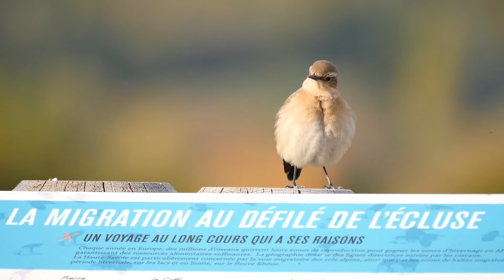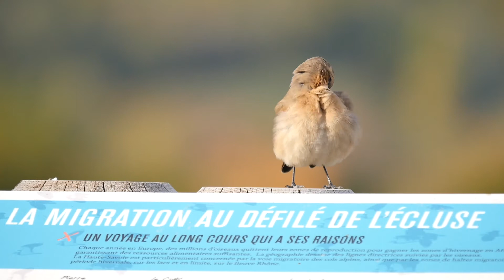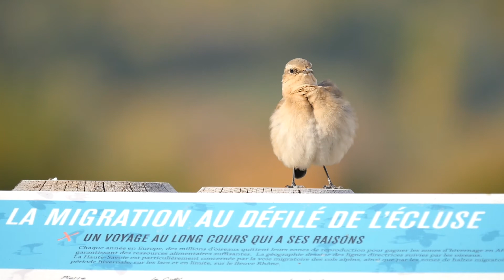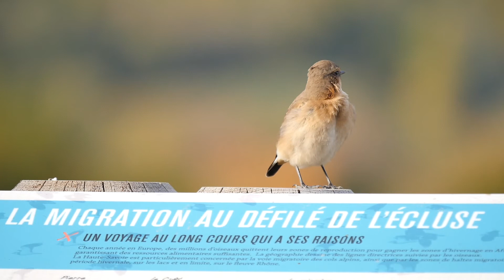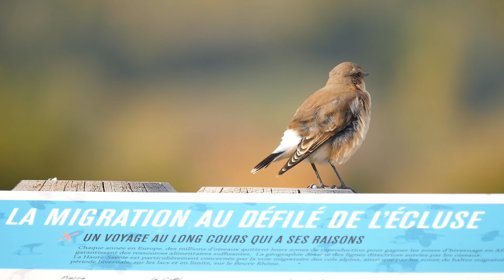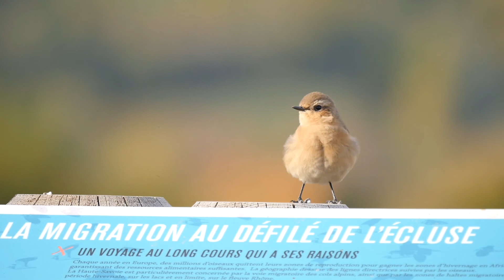Traquet motteux, Geai et Faucon crecerelle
Au défilé de l'Ecluse/HS/74/F